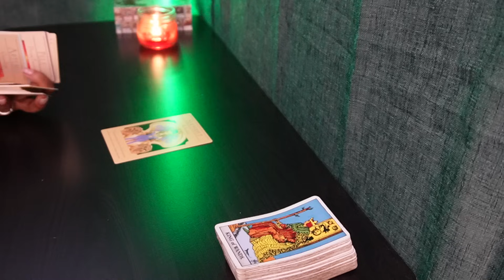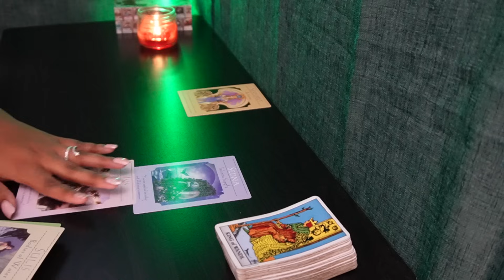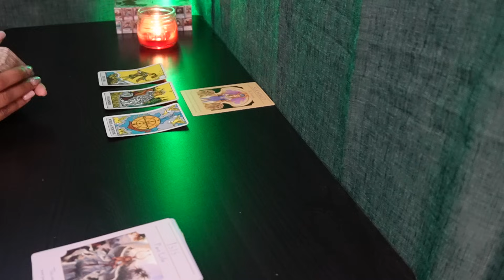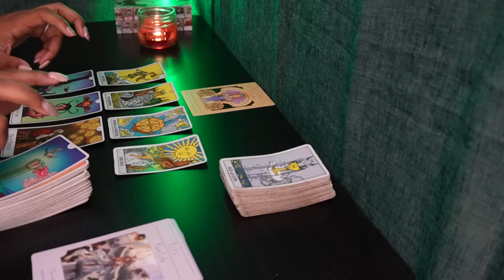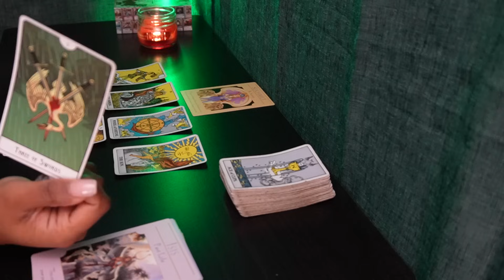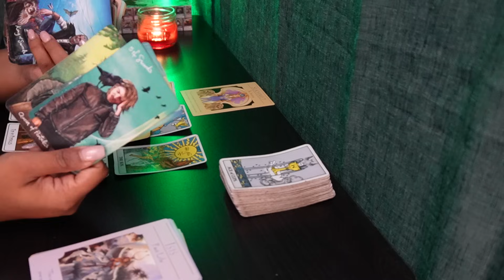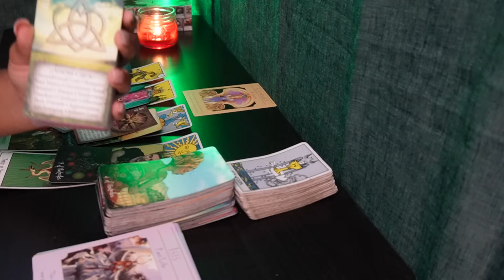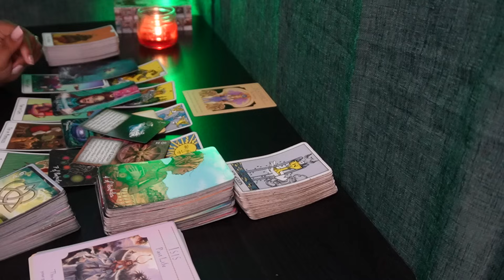GEMINI♊LOVE IS COMING🧑🏽‍❤️‍🧑U CAN FEEL IT❤️ Tarot READING